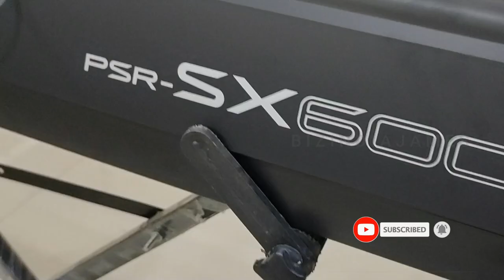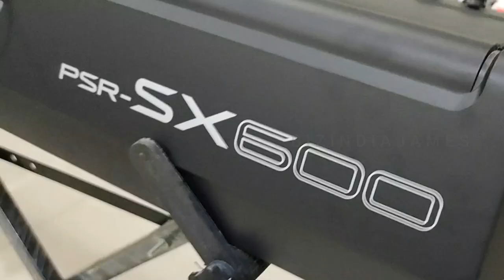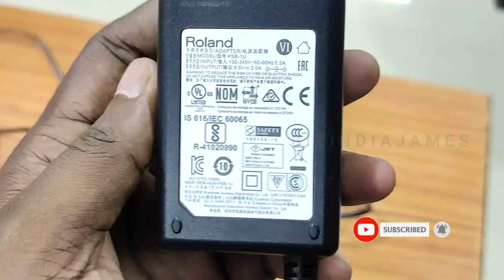கடுமையான போட்டி | Untold Comparison | Yamaha SX600 Vs Roland BK3 Tamil Review | எதை வாங்கலாம் | HD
கடுமையான போட்டி | Untold Comparison | Yamaha SX600 Vs Roland BK3 Tamil Review | எதை வாங்கலாம் | HD | BIZINDIA

Amazon
YAMAHA PSR-SX700 Mid-Level Arranger Keyboard | Digital workstation

Amazon
Yamaha PSR-SX600 Arranger Digital Workstation keyboard With Blueberry Case

Amazon
Yamaha PSRS670 61-Key Keyboard, Black

Roland BK-3 Backing Keyboard (Black)

Roland E09IN Indian Edition Interactive Keyboard Arranger with Indian Sound Suite

from FLiplart
Roland BK-3 BK Backing Keyboard Digital Arranger Keyboard  (61 Keys)

From Amazon Roland BK-3 Backing Keyboard (Black)